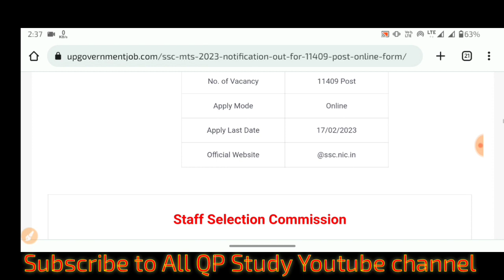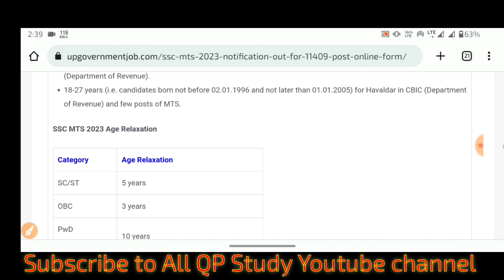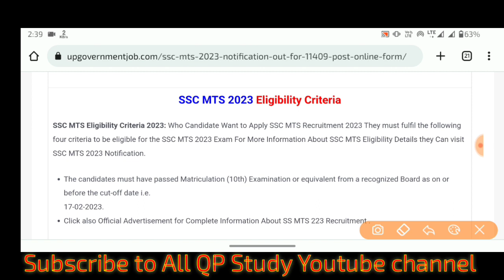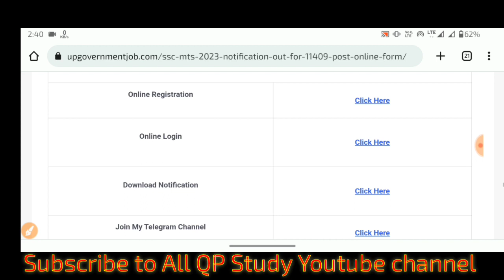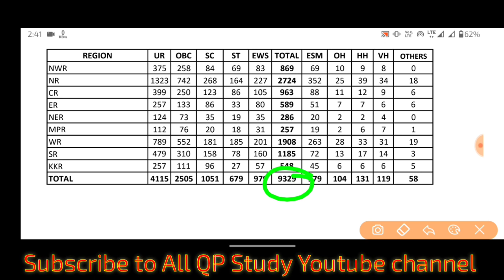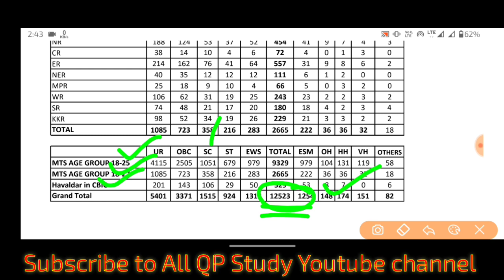SSC MTS Vacancy 2023 Increase | SSC MTS Recruitment 2023